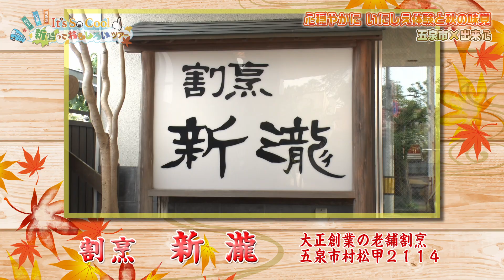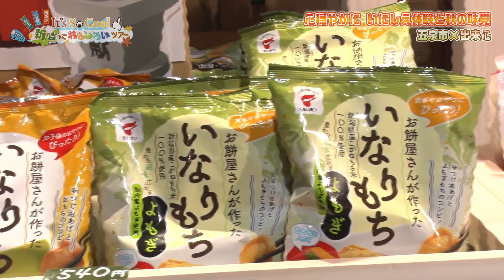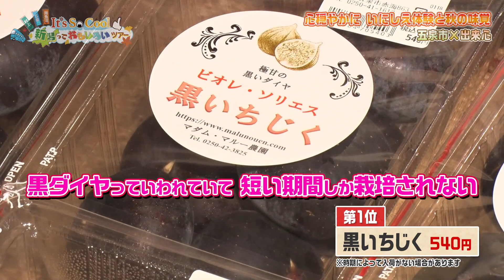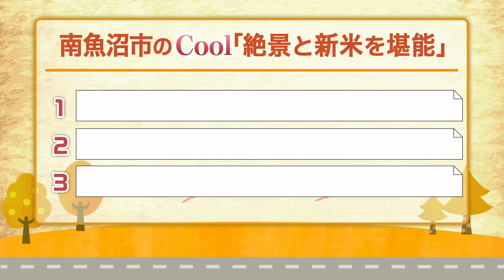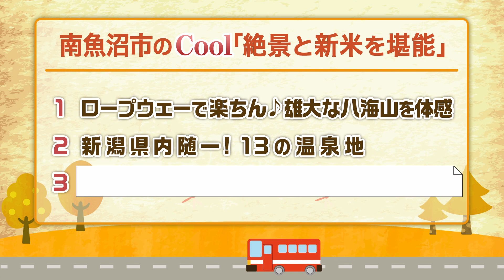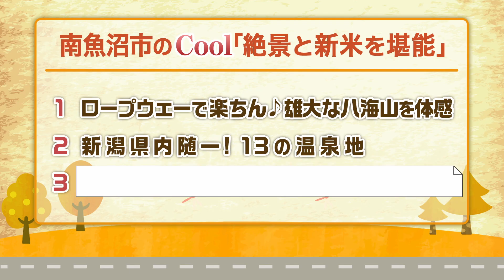It’s So Cool✨新潟っておもしろいツアー🚌🚌🚌【ツアー募集は終了しています】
2022年11月5日(土)･6日(日)に朱鷺メッセで開催される「クールジャパンEXPO IN NIIGATA」に立ち寄りながら、県内各地の食やグルメを満喫するバスツアーを開催！
【ツアー募集は終了しています】

番組では、当日添乗員として同行する新潟お笑い集団NAMARAの芸人3組が、実際の行き先である五泉市・村上市・南魚沼市の各地の「cool」なスポットを巡ります。

龍神が宿ると言われるパワースポットでできる体験とは？
戦国武将の気持ちになれるかもしれない食材って？
さらには地元の伝統食材で困惑の事件が発生！？

果たしてNAMARAはツアーの魅力をクール？に紹介できるのか！？